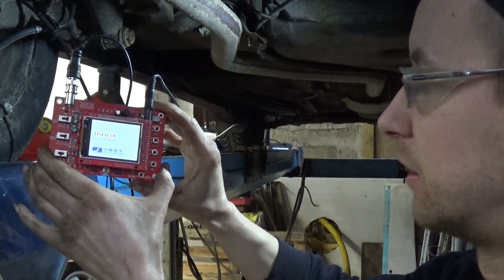Peugeot 405 MI16 ABS Antureiden mittauksia